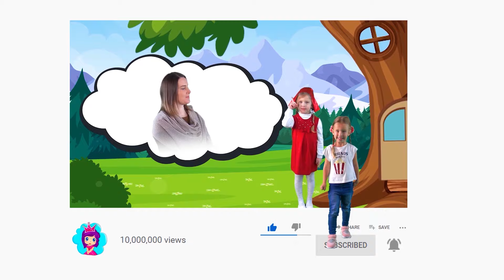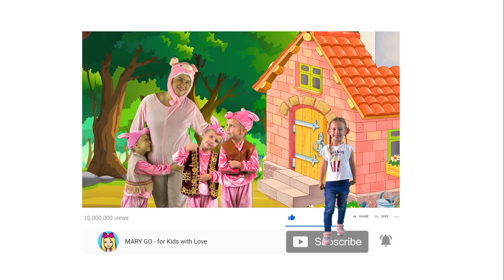Le Petit Chaperon Rouge | Contes de fées pour enfants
Le Petit Chaperon Rouge. C'est l'un des contes de fées les plus appréciés des enfants! Profitez de cette histoire incroyable sur la chaîne "Contes de fées pour enfants".